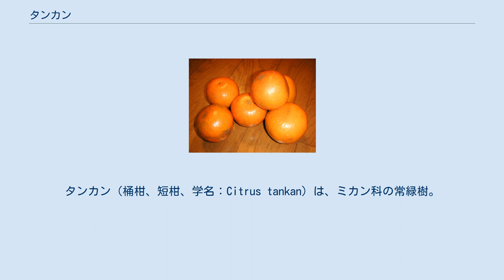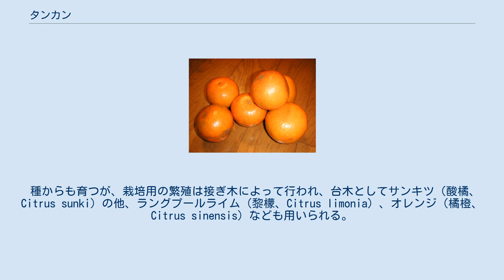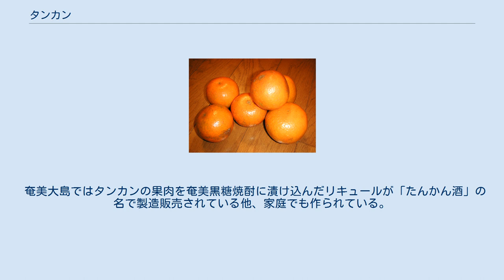タンカン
タンカン（桶柑、短柑、学名：Citrus tankan）は、ミカン科の常緑樹。
ポンカンとネーブルオレンジの自然交配種のタンゴール (tangor) の一種である。
 タンカンには「桶柑」（タンカン、台湾語：tháng-kam、タ̣ンカㇺ）の字があてられており、中国で行商人が木桶で持ち歩いたがこの由来とされる。
また「短柑」、「年柑」などとも呼ばれる。
 中国広東省が原産地で、1789年に台湾北部の新荘に導入された。
日本には1896年（明治39年）頃に台湾から奄美大島を始めとする南西諸島へ移植された。
1929年（昭和9年）頃に本格的な栽培が始まった。
 現在の主な産地は中国広東省、福建省、台湾中・北部、日本の鹿児島県の屋久島、奄美大島などと沖縄県である。
 高温を好む亜熱帯性柑橘類で、夏期多湿で年平均気温が19 - 22度が良いとされる。
花期は4月頃、収穫時期は1月で、冬の果物である。
 種からも育つが、栽培用の繁殖は接ぎ木によって行われ、台木としてサンキツ（酸橘、Citrus sunki）の他、ラングプールライム（黎檬、Citrus limonia）、オレンジ（橘橙、Citrus sinensis）なども用いられる。
 台湾では栽培品種として普通桶柑、海梨柑、高墻桶柑、六月桶柑などに細分され、収穫時期はこの順で遅れる。
高墻桶柑は大型で色が濃く、糖度の高い実が生り、病気にも強いため、台湾での栽培の主流となっている。
その中でも大春種は宜蘭県で発見された優良品種で、種無しで甘い特徴を持つ。
 果実を食用にする。
果皮の厚さは3 - 4 ミリメートル。
皮と果肉が離れにくいことが欠点であるが、ポンカンやネーブルオレンジと同じく、瓤嚢(じょうのう。
半月形の袋)の膜が柔らかく、難なく食べることができる。
果肉はオレンジ色で柔らかく多汁、酸味は少なく甘味に富み風味が良い。
 台湾における2015年の収穫量は52,023トンで、内47％が新竹県、19％が苗栗県、18％が台中市であった。
 日本における2010年の収穫量は5,222トンであり、その内訳は鹿児島県80％、沖縄県18%である。
 果汁を絞り瓶詰めなどのジュースとして販売したり、シャーベット、アイスクリーム、ゼリー、蒸しパン、ケーキなど、風味付けとして加えた食品が製造されている。
 果皮は、奄美大島では刻んで薬味として用い、奄美料理の鶏飯の風味付けなどに使われる。
また、オレンジピールの様に、砂糖で煮て菓子にすることもできる。
 奄美大島ではタンカンの果肉を奄美黒糖焼酎に漬け込んだリキュールが「たんかん酒」の名で製造販売されている他、家庭でも作られている。